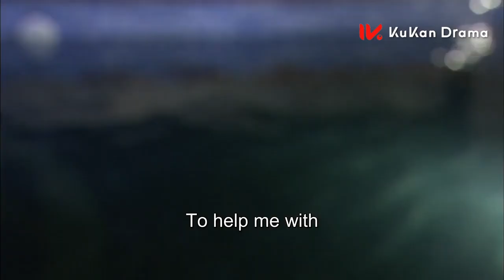CP09 灰姑娘被人找麻煩，總裁心急如焚，立馬趕回家【千山暮雪|Sealed With A Kiss】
劇名（Drama Name）：千山暮雪|Sealed With A Kiss

每天更新好看，高質量甜寵劇，快來和我一起追劇吧！ Through the crowd, to you！ Wait for your subscription!